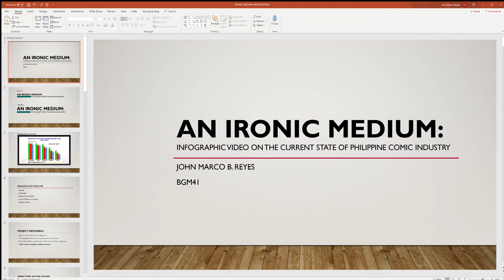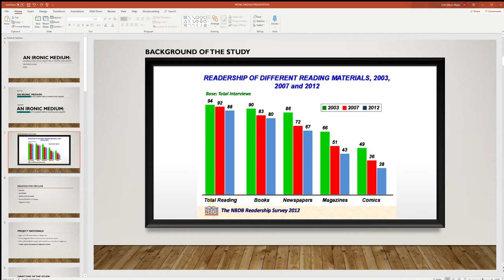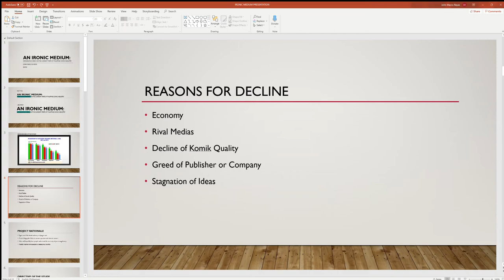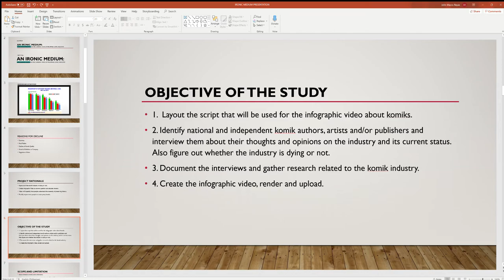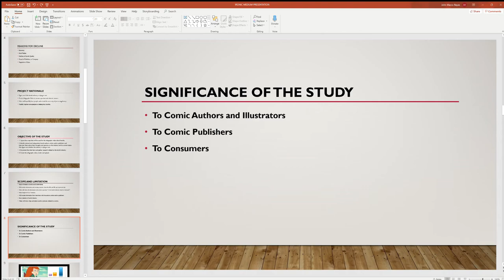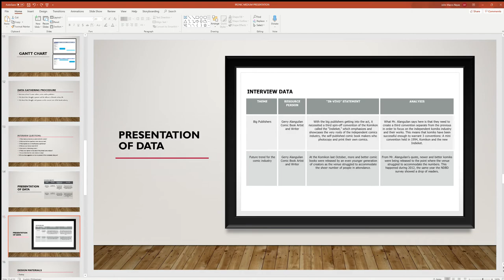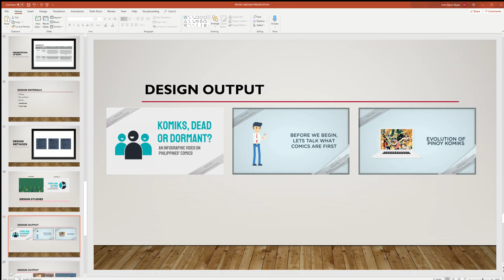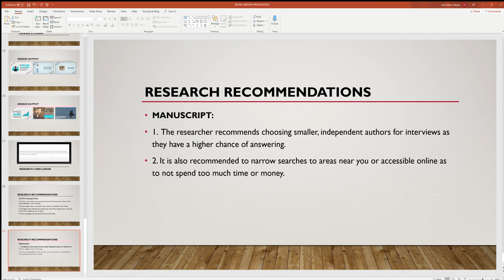REYES PRE RECORDED PRESENTATION